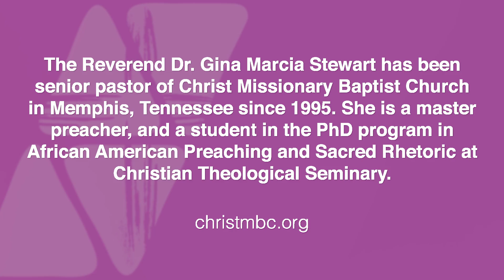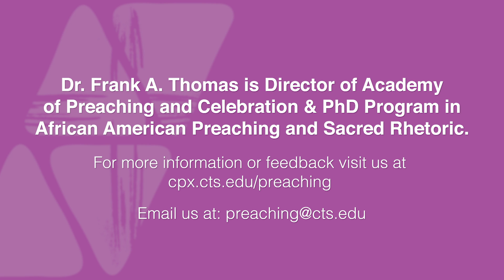A Conversation with Dr. Gina M. Stewart hosted by Dr. Frank A. Thomas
Dr. Gina M. Stewart, pastor of Christ Missionary Baptist Church, Memphis, Tennessee, talks all things preaching. This phenomenal preacher explores her preaching mentors, preparation method, the sermonic close, her matriculation as a student in a PhD program in preaching, and the genius of African American Preaching.